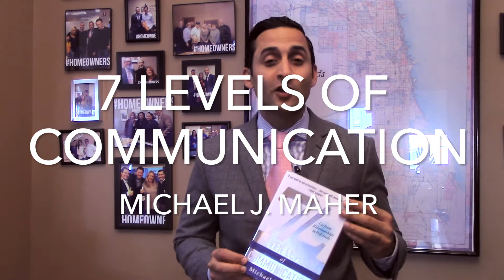BOM: 7 Levels of Communication by Michael J. Maher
Tune in as I talk about one of my top reads on 4 things you should be doing as a Realtor, and in all sales positions, the book; "7 Levels of Communication" by Michael J. Maher.

To get the book

Each morning I awake with a positive attitude and enthusiasm for life while reflecting on the philosophy of being better and working harder than yesterday. I live each day as if it is my only chance to make a difference. In remaining true to character, I stand behind my word with adherence to the ethical and moral principle of honesty. I consider my clients as my friends; paying close attention to their needs and retaining the highest regard for their personal and financial well-being.

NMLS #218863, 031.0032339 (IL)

Amir Syed is a rising star in residential lending. He was a keynote speaker for the Extreme Entrepreneurship National Tour in 2011, which features the top young entrepreneurs in the U.S., and he just completed a two-year board member term with the Illinois Mortgage Banker's Association.

Syed, a Private Mortgage Banker at Perl Mortgage, says he is looking to build upon that recognition with new, cutting-edge forays into multimedia production.
"I am currently working with Indirap Productions to launch exciting high quality videos," he says. "I want to be positioned as the most recognized and trusted home mortgage source in Chicago, and intelligent real estate radio and video should catapult this mission."

At Perl Mortgage, Syed works alongside five of the nation's top producing lenders, and he says that two of those lenders are the firm's owners. "I love that they are involved on the ground floor. It says a lot." Whether he's working or on the basketball court (which he calls "the ultimate team sport"), Syed is approaching his career with no limitations. "The smartest, most creative and confident person wins," he says. "There are no ceilings and Chicago is full of opportunities."